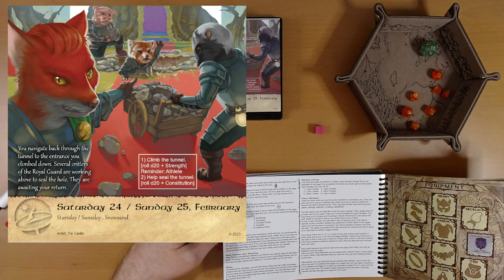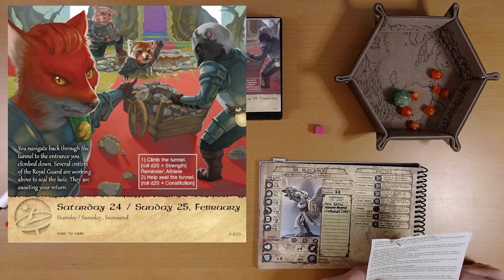2024 Quest Calendar Feb. 24&25: And the Mome Raths Outgrabe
So rested Ivy by the Tumtum tree and stood a while in thought.